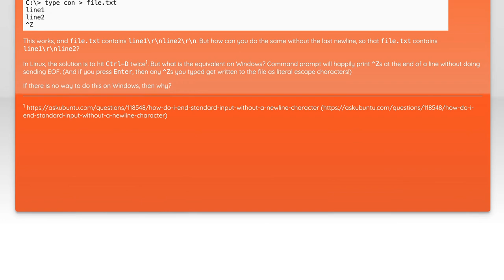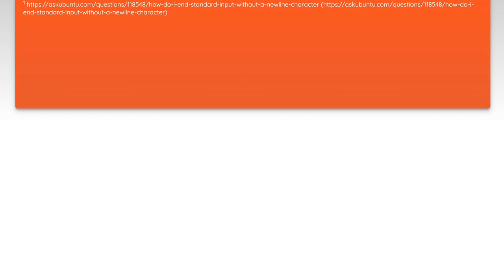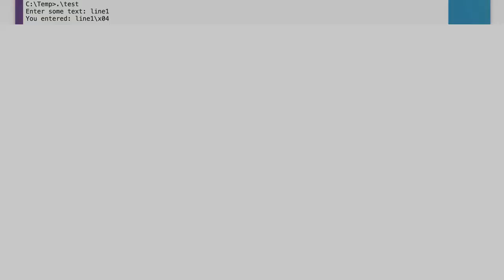How to send EOF from command prompt *without newline*?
windows: How to send EOF from command prompt *without newline*?

Related to: windows, batch-file, eof